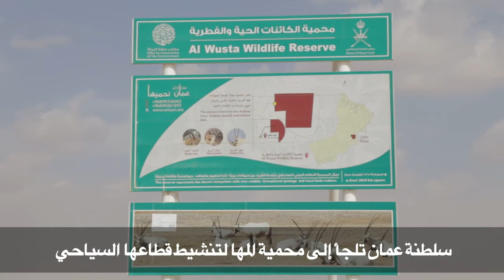سلطنة عمان تلجأ إلى محمية المها لتنشيط قطاعها السياحي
تسعى سلطنة عمان، مثل جاراتها النفطية في الخليج، إلى ضمان مصادر دخل أخرى بعيدا عن النفط، معولة خصوصا على قطاع السياحة الذي تحاول تنشيطه من خلال سلسلة من المشاريع، كان آخرها فتح "محمية الكائنات الحية والفطرية" أمام الزوار للمرة الأولى في تاريخها. تقرير بالصوت الطبيعي